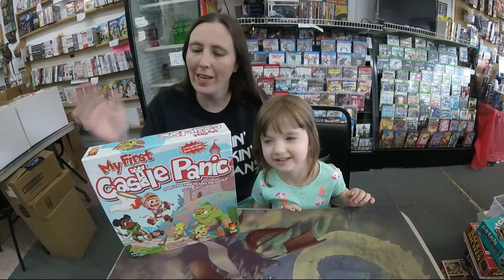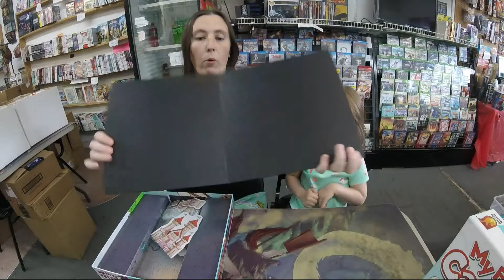Board Game Review! My First Castle Panic from Fireside Games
This is a review of the components and game play for My First Castle Panic from Fireside Games.